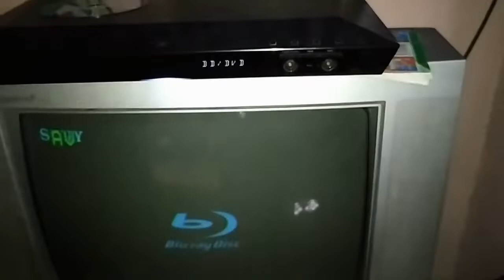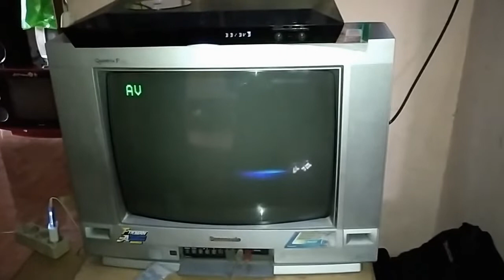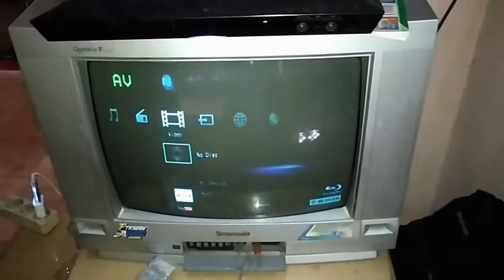Sony Home Theatre BDV-E4100 : Tes DVD dan HDMI Out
Untuk pertanyaan lebih lanjut silahkan menghubungi lewat jalur dibawah ini.